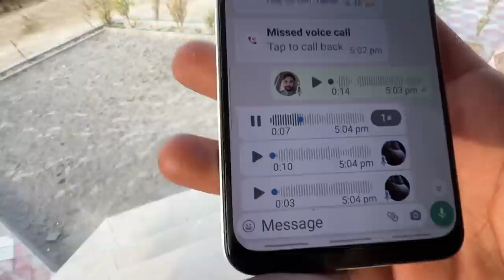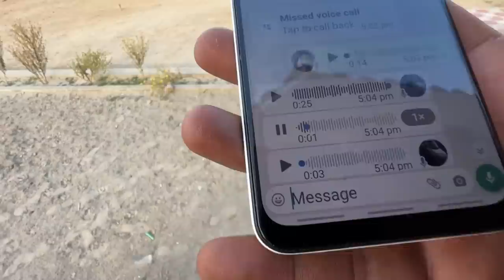White Great Dane Dog Puppies Ka Pair Gift Mil Raha Hai